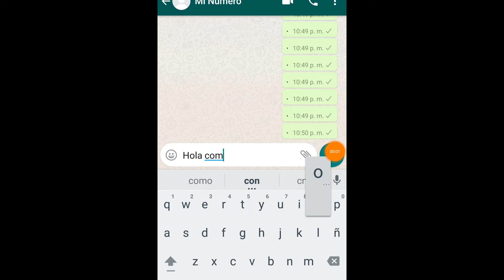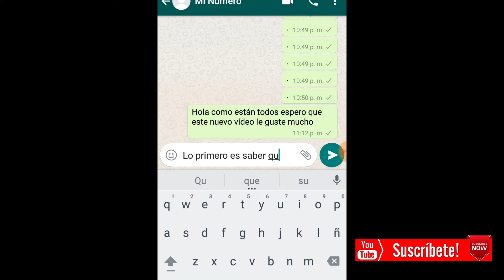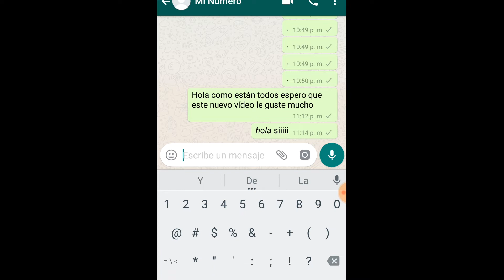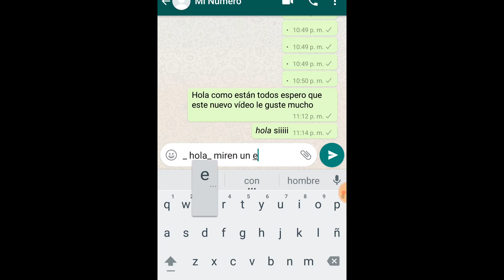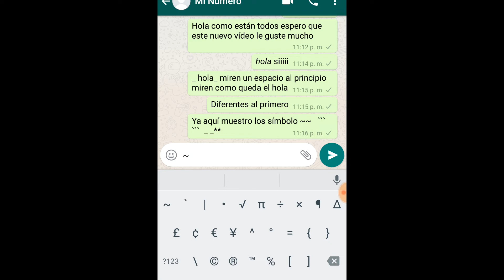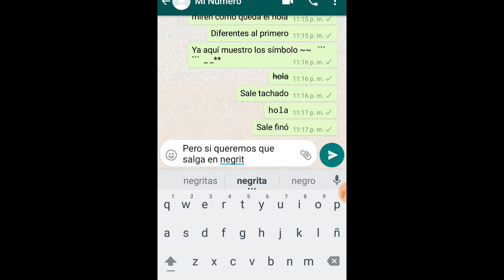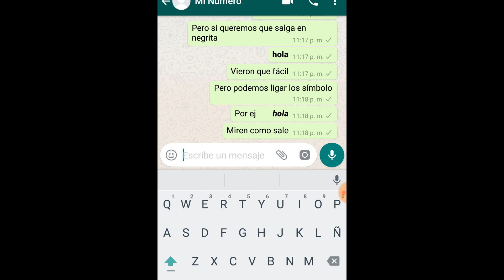cambiar fuente de letras de whatsapp ( tipo de letras )